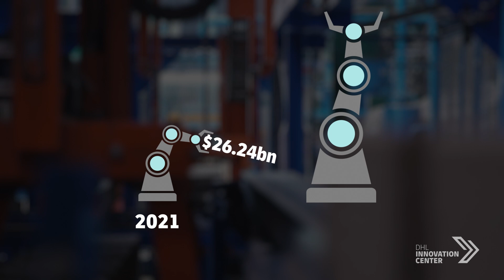Logistics Trend Radar 6.0 Explained | Episode 4 – Stationary Robotics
Sorting shipments is undeniably repetitive and monotonous! Nonetheless, it demands high-quality output.

In this episode of LTR Explained, we explore the trend of Stationary Robotics, which consists of all robots that perform value-added tasks from a fixed location. Attached to the floor, ceiling, or other surfaces, these devices often take the form of or resemble robotic arms.

You can read more about insights, challenges and outlook of Stationary Robotics by visiting the DHL Logistics Trend Radar 6.0:

Get more trends direct to your inbox by signing up for our Innovation Insights newsletter